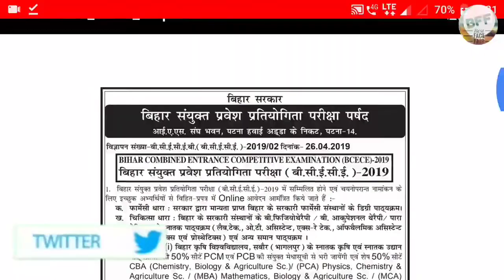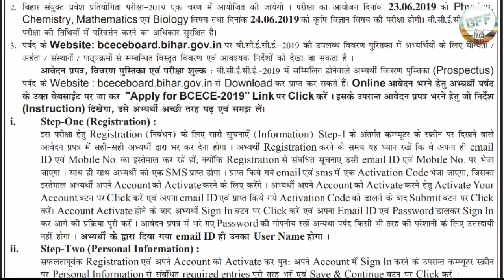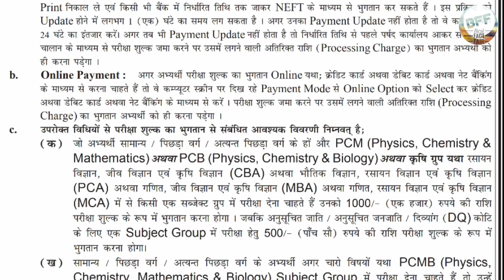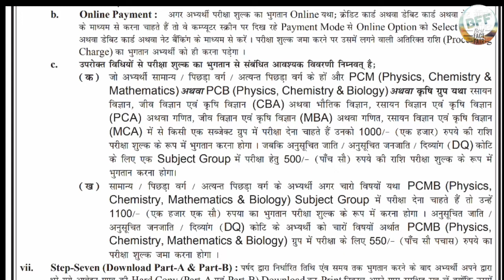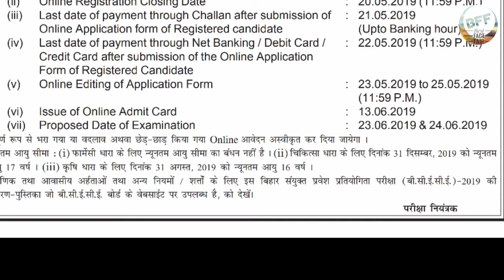BCECE |Agriculture/pharmacy|Online Application form|How to Apply?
join us:-

Music Credit.

Pixabay.com